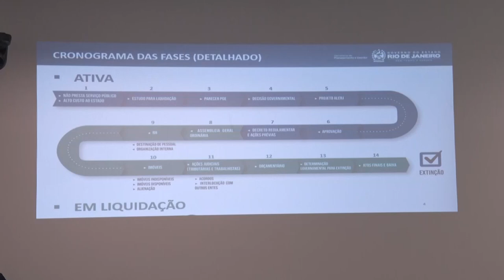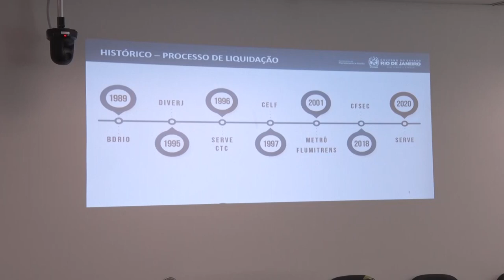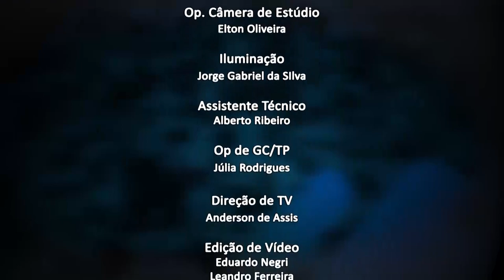Jornal da Alerj - 07/10/2021